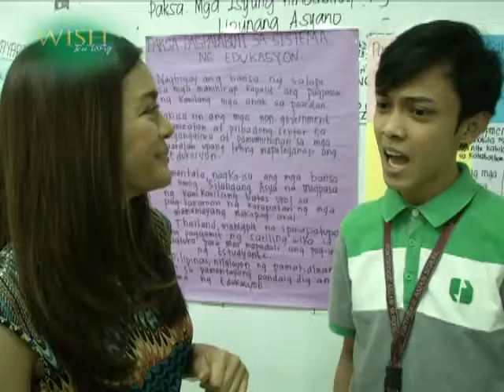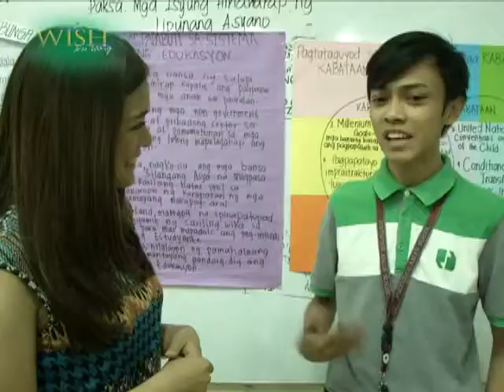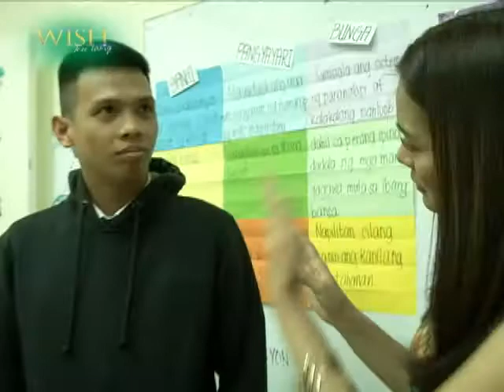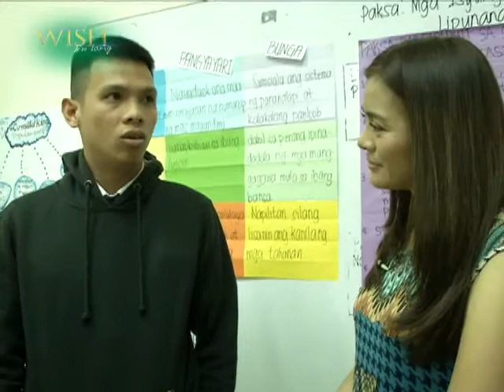The real life story of a reformed bully | Wish Ko Lang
A bully proves that anyone can change for the better as long as we have the right people around us.